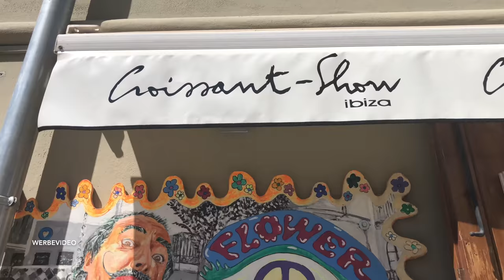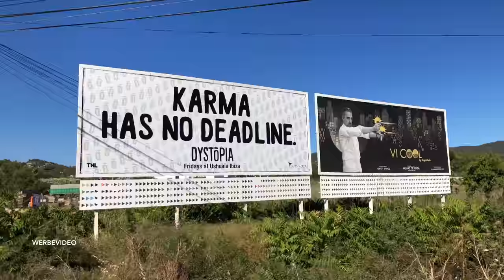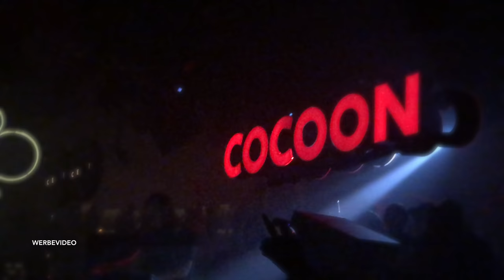GB Show #5: Galia Brener - Ibiza Outfits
Hot Summer Nights in Ibiza: Liebe Freunde, hier ist mein Outfit-Video, dass ich vor ein paar Wochen auf Ibiza gedreht habe. Ich möchte euch meine 9 schönen Outfits präsentieren, die ich alle bei TK Maxx gekauft habe. Ich habe insgesamt 627 € beim Einkauf gespart und konnte es für diesen tollen Urlaub ausgeben!

Ich war sehr froh, alle meine Outfits und die passenden Accessoires dazu bei TK Maxx gefunden zu haben, was mir viel Zeit erspart hat. Ich liebe TK Maxx, weil man nie weiß, mit welchem besonderen Schatz man nach Hause kommt. Ich hatte das Glück gleich 9 Outfits plus Accessoires und Schuhe zu finden!

Viele Umarmungen und Küsse,

Eure Gali

• Advertisement / Anzeige •

English:

Hot Summer Nights in Ibiza

• Advertisement / Anzeige •

Dear friends,

Here is my Outfit video that I shot on Ibiza a few weeks ago. I would like to present you my 9 beautiful Outfits that I bought at TK Maxx. I saved a total of 627 € shopping there and was able to spend it on this amazing holiday!

I was extremely happy to find the clothing and matching accessories at TK Maxx, which saved me a lot of time. Shopping at TK Maxx is cool because you never know which special treasure you will come home with. I was lucky enough to find 9!

Many hugs and kisses,

Your Gali